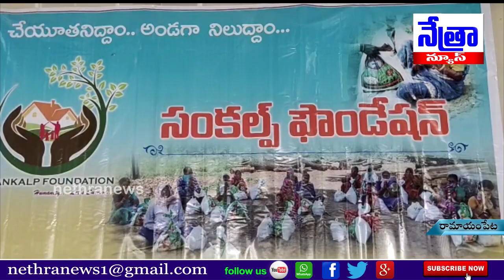రామాయంపేట/బాలాజీ ఫంక్షన్ హాల్ లో సంకల్ప్ ఫౌండేషన్ ఆధ్వర్యంలో నిత్యావసర సరుకులు